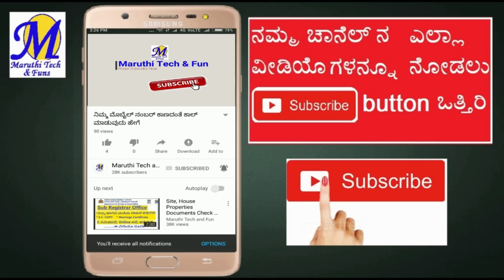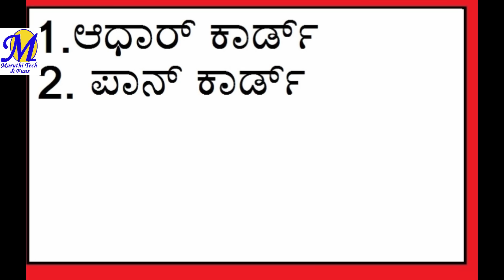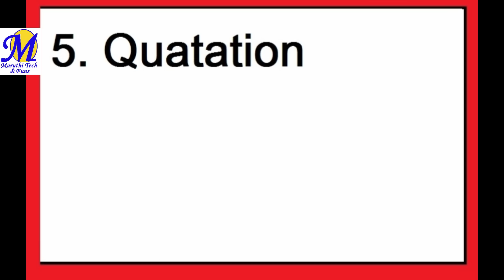ಮುದ್ರಾ ಯೋಜನೆಯಿಂದ ನಿಮ್ಮ business ಗೆ Mudra Loan ಪಡೆಯಿರಿ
In this video Mudra loan scheme has been explained in kannada. you can learn how to get mudra loan, and what documents are essential to get loan.